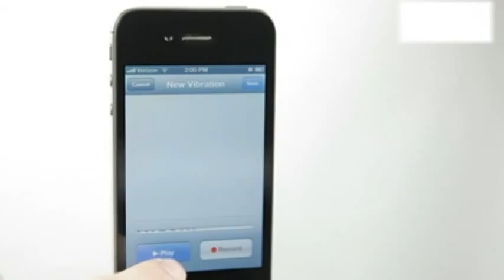iPhonenun hi bilmediiniz zellii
iPhone�nun hi� bilmedi�iniz �zelli�i
Ak�ll� telefonlar�m�z hayat�m�z�n vazge�ilmez par�as� oldu. Peki telefonlar�n�z� ne kadar tan�yorsunuz?

iPhone�nun hi� bilmedi�iniz �zelli�i izle,iPhone�nun hi� bilmedi�iniz �zelli�i seyret,bedava izle,video,videolar,g�r�nt�leri